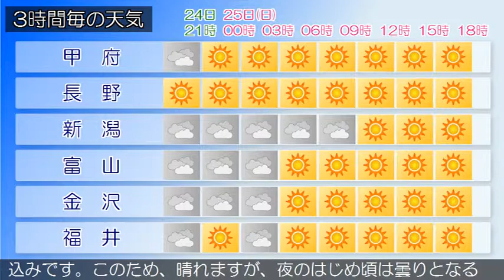2018/03/24 甲信北陸地方の天気予報 夕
下越、中越、佐渡では、落雷に注意してください。中越、上越では、濃霧による視程障害に注意してください。下越、中越、上越では、なだれや霜に対する農作物の管理に注意してください。東シナ海には高気圧があって、ゆっくり東に移動しています。新潟県では、高気圧に覆われますが、気圧の谷や寒気の影響を受ける見込みです。このため、晴れのち曇りで、雨や雷雨となる所があるでしょう。富山県は、高気圧に覆われますが、気圧の谷や寒気の影響を受ける見込みです。このため、晴れで、夜曇りとなるでしょう。晴れ又は曇りとなっています。（今夜の天気　２４日）高気圧に覆われますが、気圧の谷や寒気の影響を受ける見込みです。このため、晴れのち曇りで、雨や雷雨となる所があるでしょう石川県は、高気圧に覆われますが、気圧の谷や寒気の影響を受ける見込みです。このため石川県は、晴れますが、夜は曇りとなるでしょう。また能登では、雨や雷雨となる所があるでしょう。晴れ又は曇りとなっています。（今夜の天気　２４日）高気圧に覆われますが、気圧の谷や寒気の影響を受ける見込みです。このため、晴れのち曇りで、雨や雷雨となる所があるでしょう。福井県は、高気圧に覆われますが、気圧の谷の影響を受ける見込みです。このため、晴れますが、夜のはじめ頃は曇りとなるでしょう。晴れ又は曇りとなっています。（今夜の天気　２４日）高気圧に覆われますが、気圧の谷や寒気の影響を受ける見込みです。このため、晴れのち曇りで、雨や雷雨となる所があるでしょう。